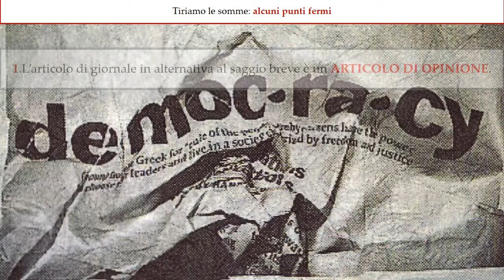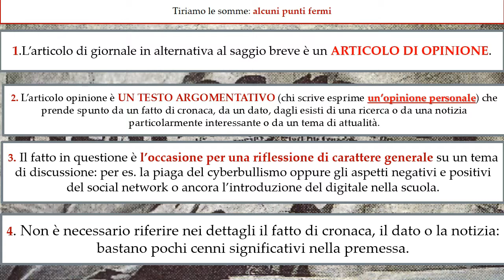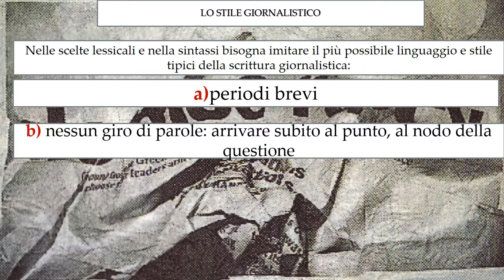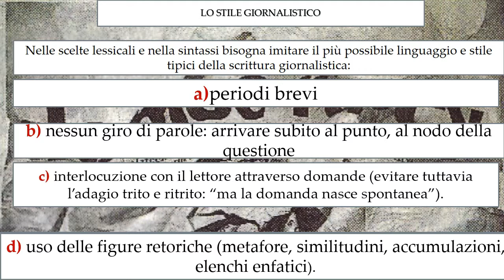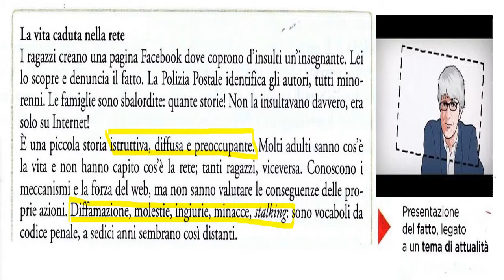L'articolo di opinione in estrema sintesi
Recap del video precedente